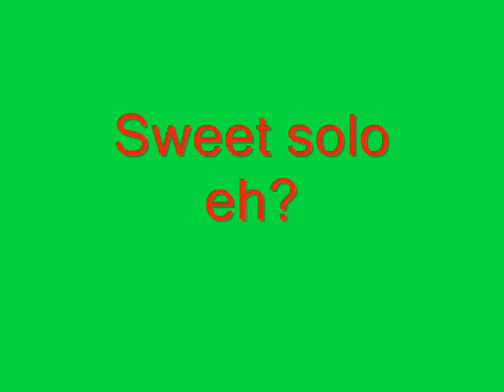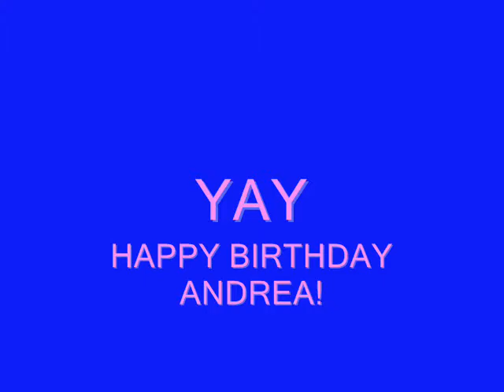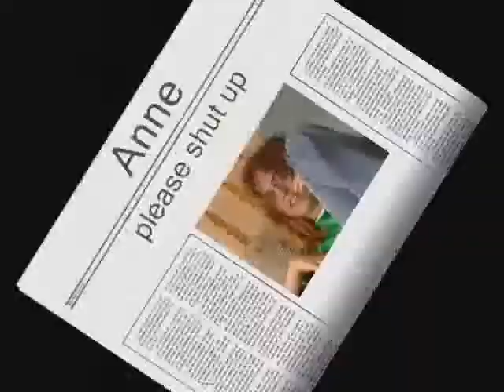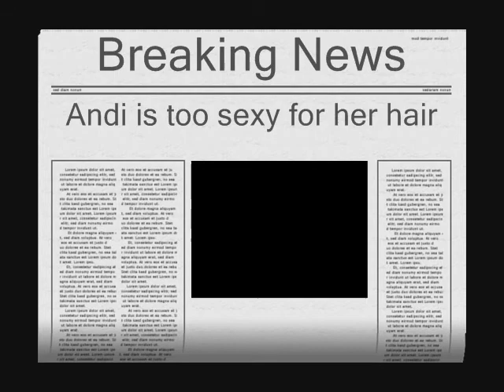Happy WHAAA-DAY?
lil jon style.. except, not. thank you nerd.